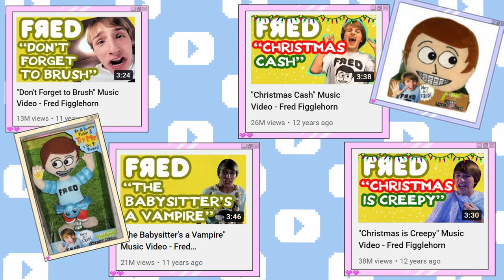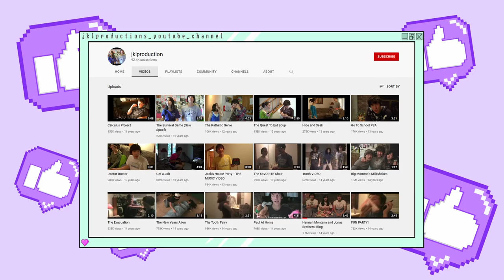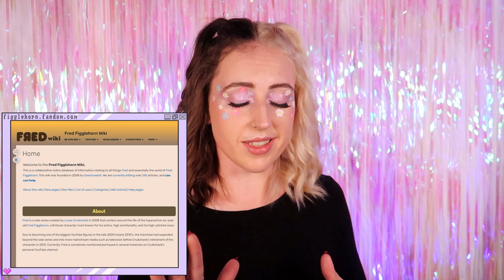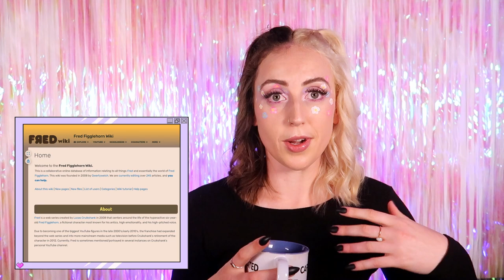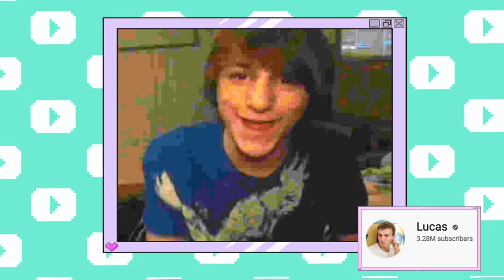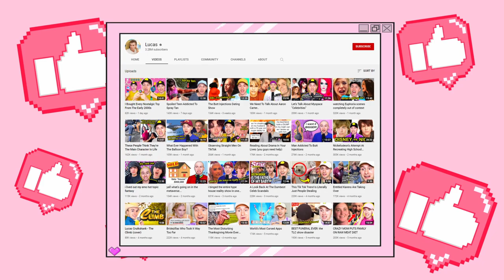The First Youtuber to 1 MILLION... that no longer exists | The Fred Figglehorn Fever Dream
is my math right?

Hello Beautiful!!!

What did you think of the video? What do you want to see next?

Huge Thank You to my friend Sav who's been helping me research for my videos! I am so lucky to have her in my life ❤❤❤